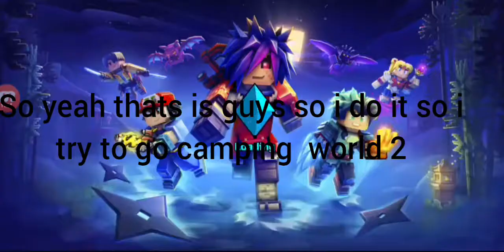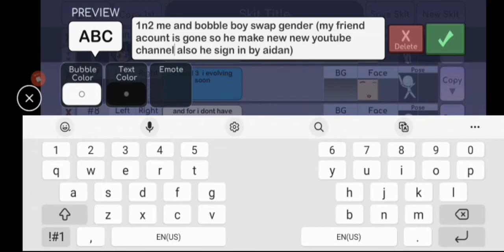pg3d deadly eye gameplay (oh boy)